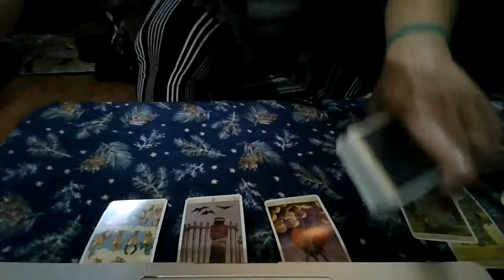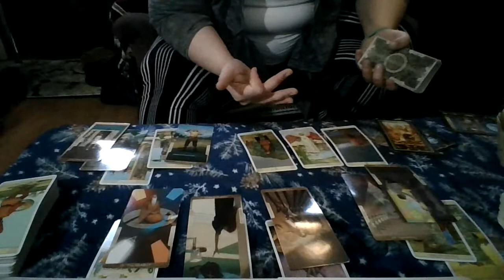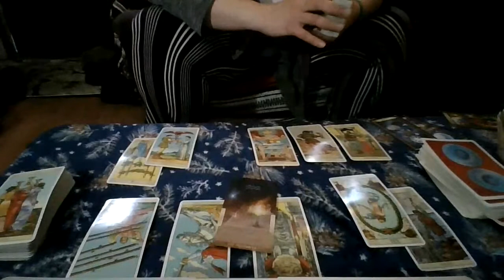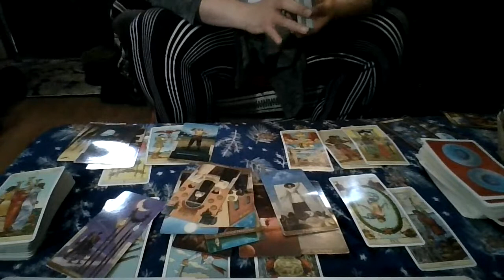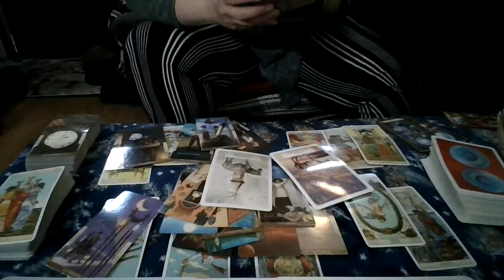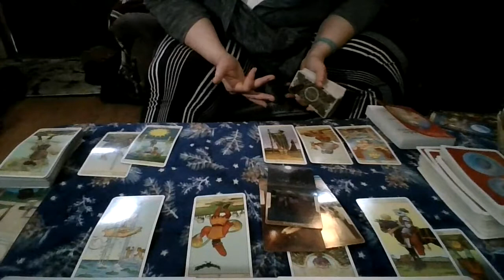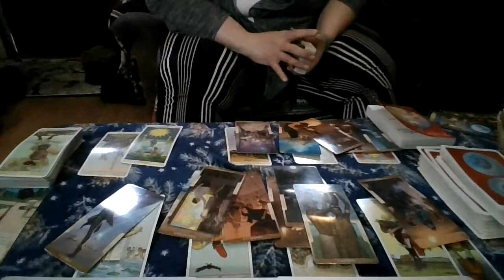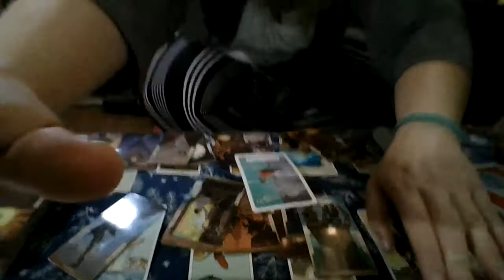Cusp Baby Reading Dec. '21 / Jan' 22 Part 2- Capricorn/ Aquarius thru Pisces/ Aries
Capricorn / Aquarius (01/16-22) 0:43, Aquarius / Pisces (2/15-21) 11:45, Pisces / Aries (03/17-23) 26:40.